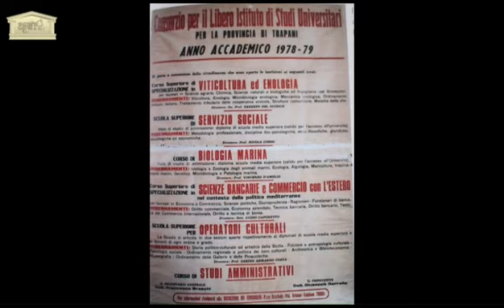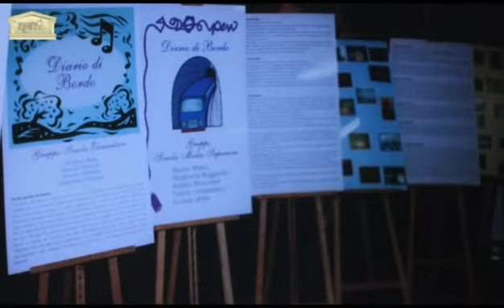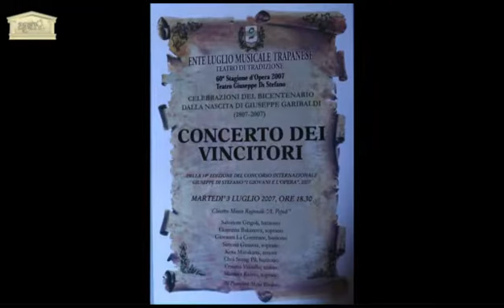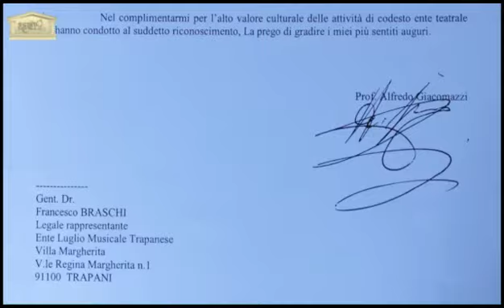AGORA' 01 05 2019